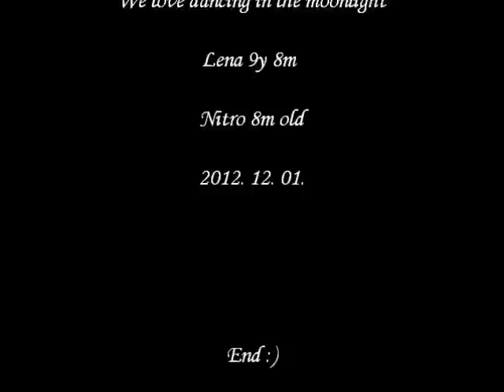Moonlight dog dancing training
We make this video for training. Lena is 2x international dog dancer champion in veteran class. In 2013 year planning to competitions wiht my dogs. When Nitro 1 year old we start in official class.